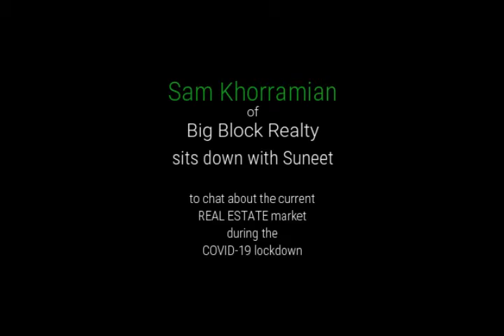Sam Khorramian of BBR sits down with Suneet about the current RE market during the COVID-19 lockdown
The other day during the lockdown I was really on the hunt for some relevant real estate info both for myself and for my agents. I needed some inspiration and motivation, without any sales.
So I decided to record conversations I have with my friends nationwide, who just happen to be some of the top team leaders and brokerage owners in the country.
My goal is to provide other real estate professionals with content to help them during this challenging time.